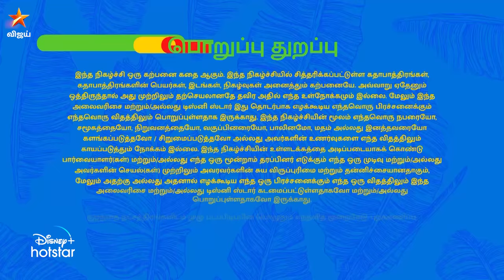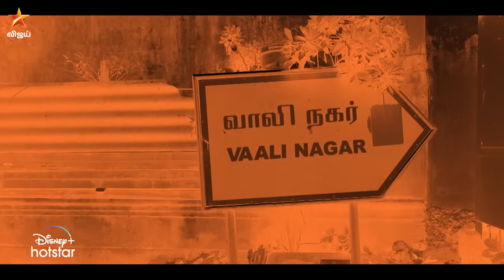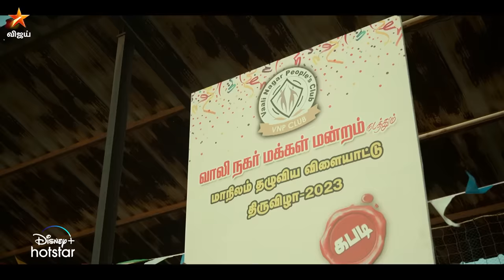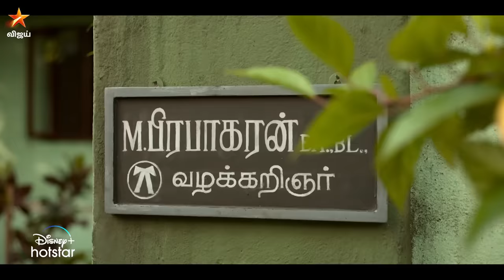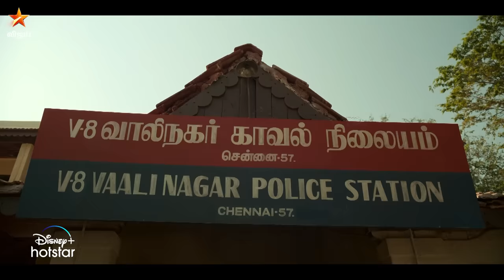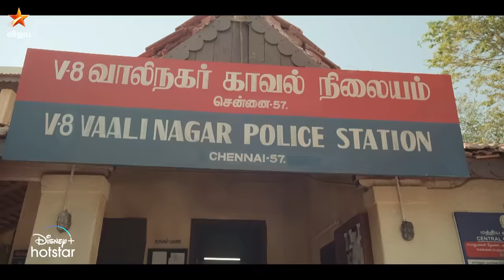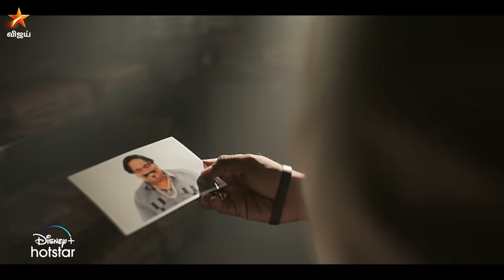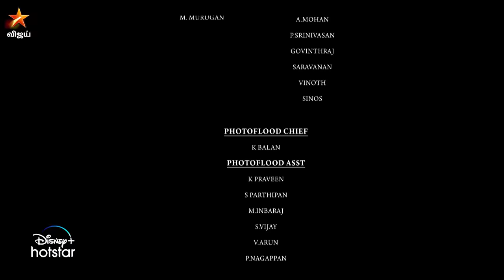HotstarSpecials LABEL | Full Episode 1, 2 & 3 | All Episodes Out now on DisneyPlusHotstar